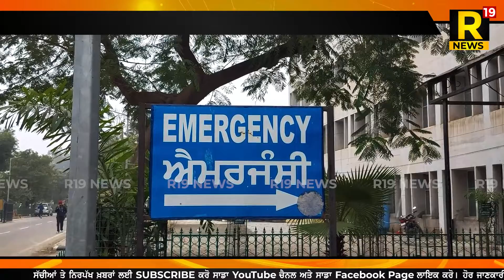ਪਟਿਆਲਾ ਦੇ ਵਿਚ ਇਕ ਵਾਰ ਫਿਰ ਹੋਈ ਫਾਇਰਿੰਗ || R-19 NEWS TV.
ਪਟਿਆਲਾ ਦੇ ਵਿਚ ਇਕ ਵਾਰ ਫਿਰ ਹੋਈ ਫਾਇਰਿੰਗ, ਸਮਾਣਾ ਦੇ ਟਰੱਕ ਯੂਨੀਅਨ ਦੇ ਪ੍ਰਧਾਨ ਜੋਲੀ ਤੇ ਹੋਈ ਫਾਇਰਿੰਗ, ਜ਼ਖਮੀ ਵਿਅਕਤੀ ਨੂੰ ਰਜਿੰਦਰਾ ਹਸਪਤਾਲ ਵਿਖੇ ਕਰਵਾਇਆ ਗਿਆ ਦਾਖਿਲ